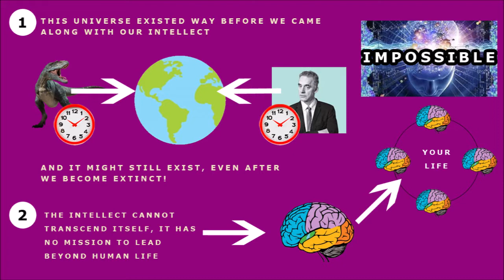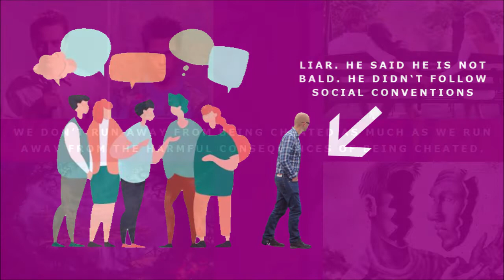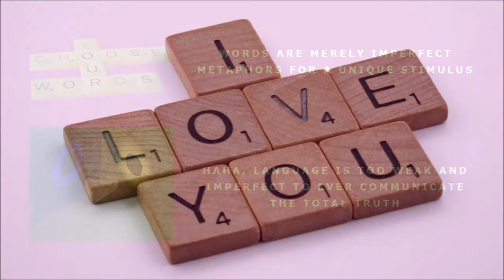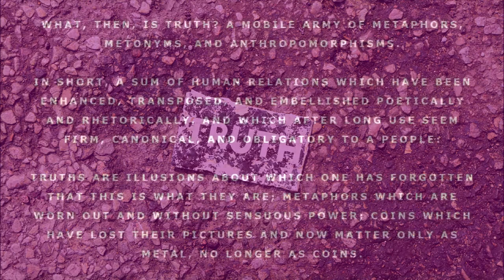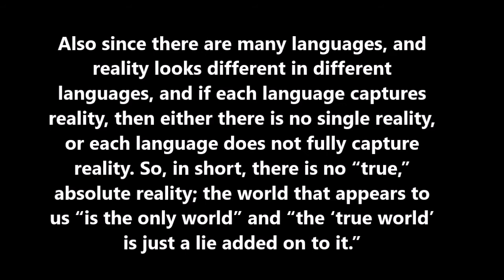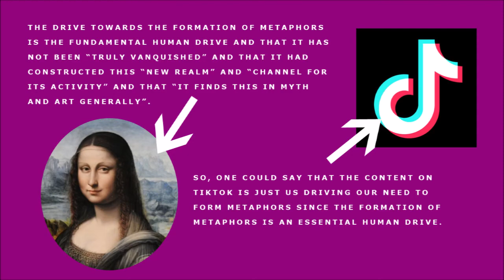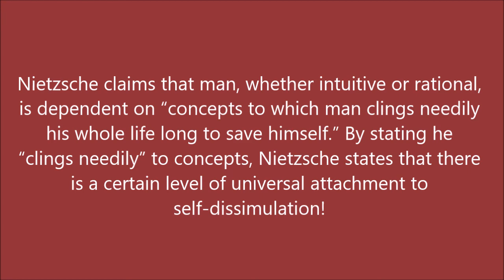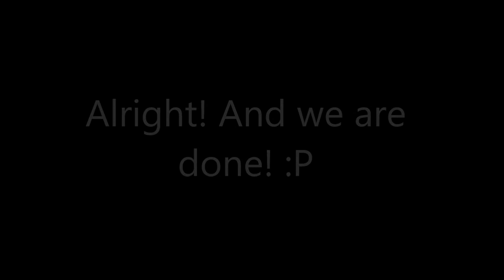Friedrich Nietzsche: 'On Truth And Lies In A Non Moral Sense' Explained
Summary and explanation of 'on truth and lies in a nonmoral sense' by Friedrich Nietzsche. An absolutely mind-blowing essay written in 1873.

“On Truth and Lies in an Extra-Moral Sense” asserts that the proper search for truth should originate in the artistic impulse, which strikes man in a unique and novel way, rather than the rational progression of science, which merely builds upon and seeks to further justify existing science.

In this video, we will unravel all the little illusions that we have forgotten that are illusions, we will look into language, into the minds of people and how we deceive ourselves. By the end of this video, you will be leaving us with, hopefully, a brand new set of eyes. :)